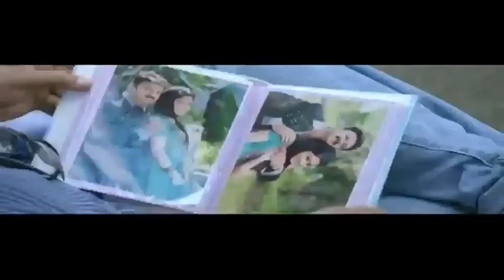Masters - Malayalam Movie Trailer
Direction : Johny Antony
Producer : B Sarath Chandran
Lyrics : Shibu Chakravarthy
Starring : Prithviraj, M. Sasikumar, Ananya, Piaa Bajpai, Mukesh, Siddique, Salim Kumar, Biju Menon, Jagathy Sreekumar, Vijayaraghavan, Suresh Krishana, Anil Murali, Manikuttan